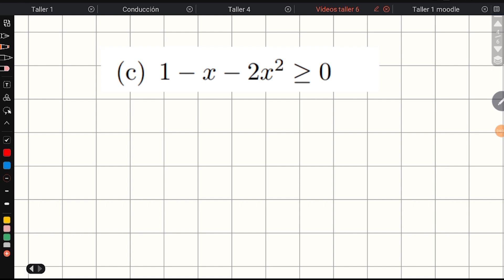Taller 6| Ejercicio 3 numeral b y c: Halle el conjunto solución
Aprenderemos a hallar el conjunto solución de una desigualdad.